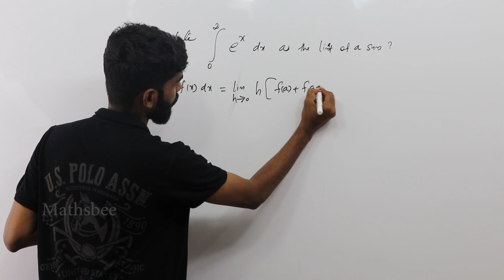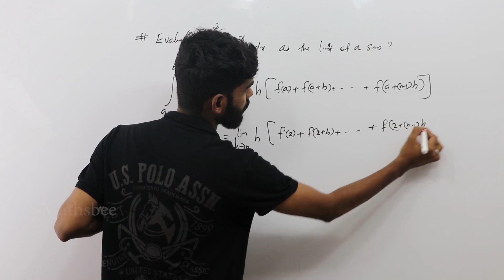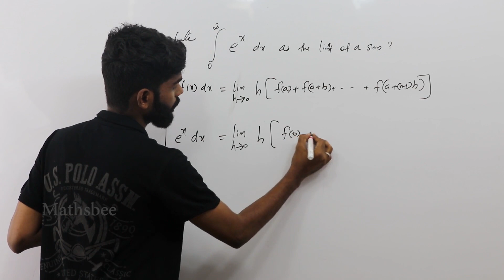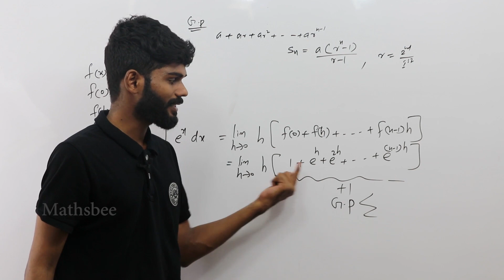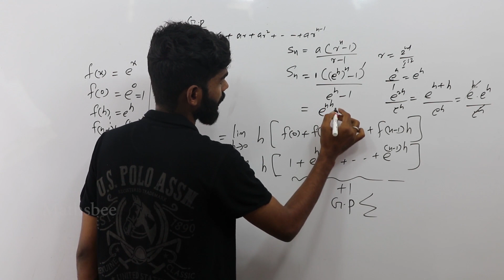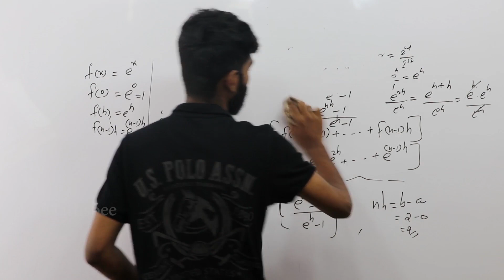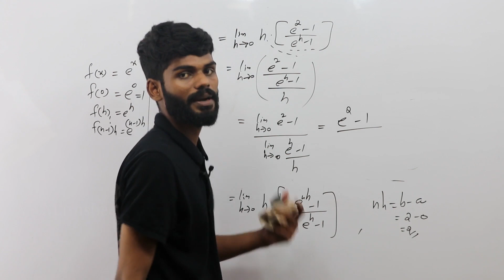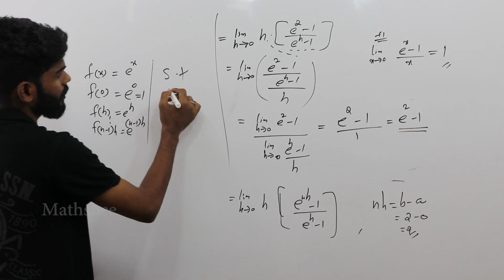LIMIT OF A SUM INTEGRATION||plus two integration in malayalam class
A definite integral has upper and lower limits on the integrals, and it's called definite because, at the end of the problem, we have a number – it is a definite answer.